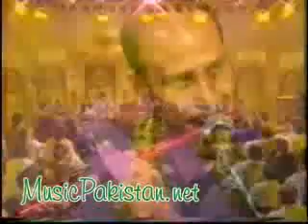Maye Ni Mein Kinu Akhan (best one)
One of the most rated punjabi song dedicated to the remembrances of Mother, the best description of the feeling of any person